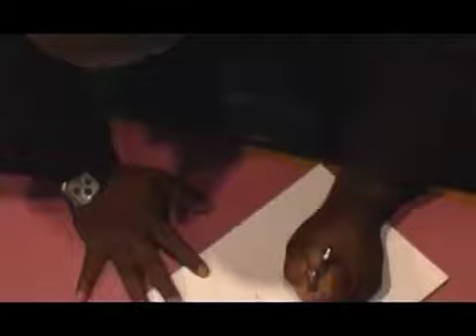Where Is The Love Video.m4v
A JOINT PLEADING FOR LOVE AND TOGETHERNESS.